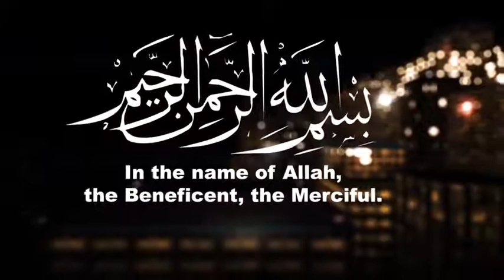Islam VS Liberalism Mohammed Hijab